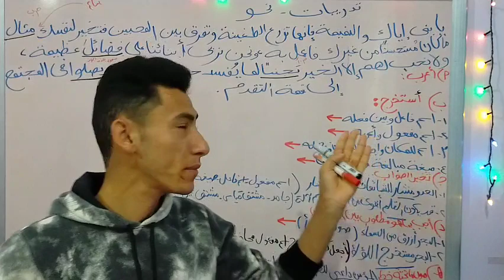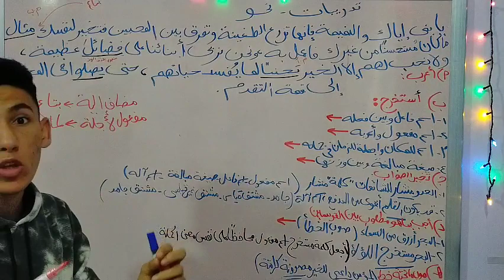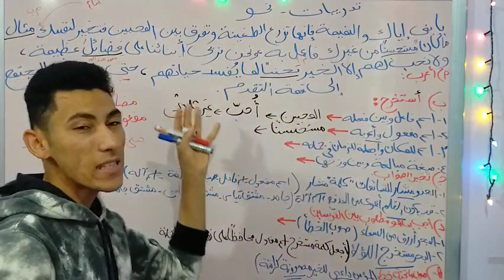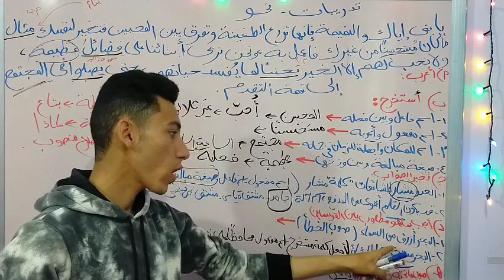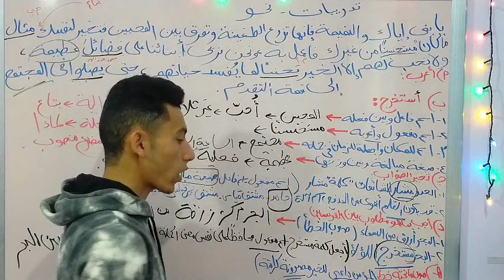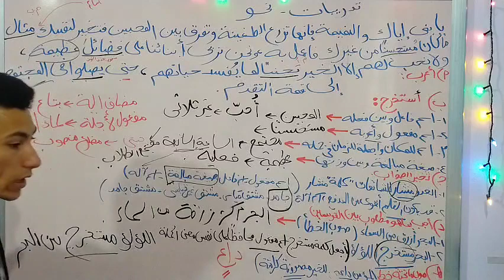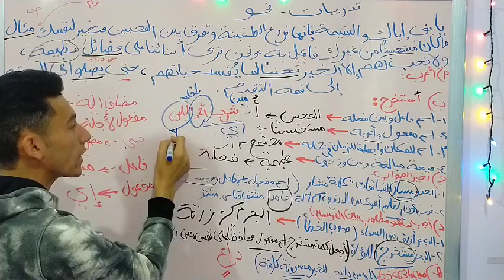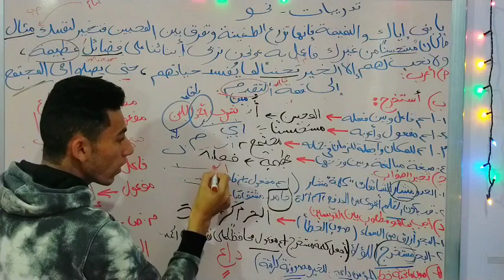المراجعة النهائية عربي تالتة أعدادي 🔥❤️شرح النحو وكيفية الأعراب بالتفصيل ❤️